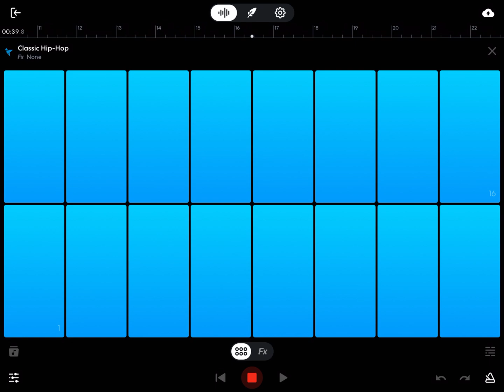Giant || Song by: Tethys